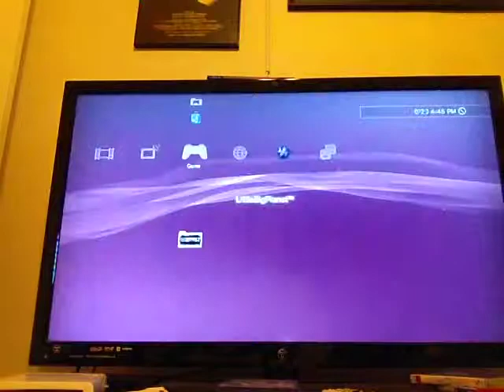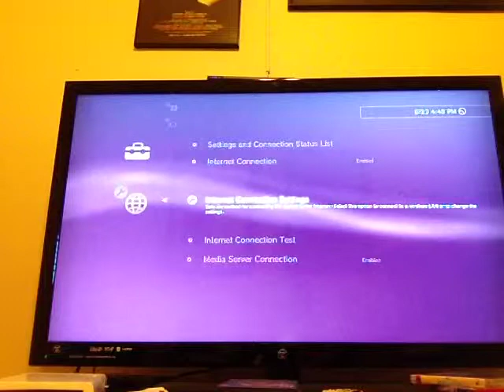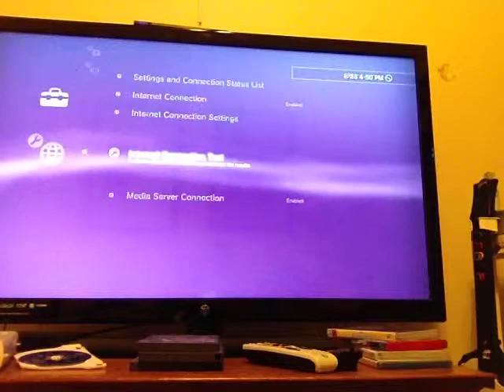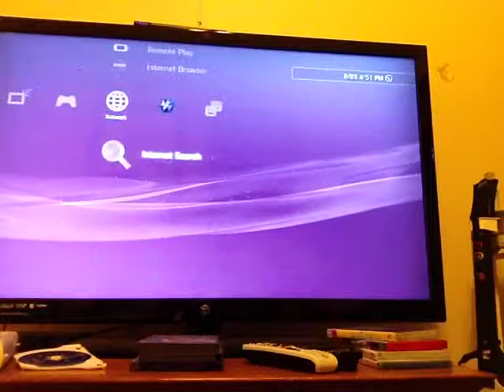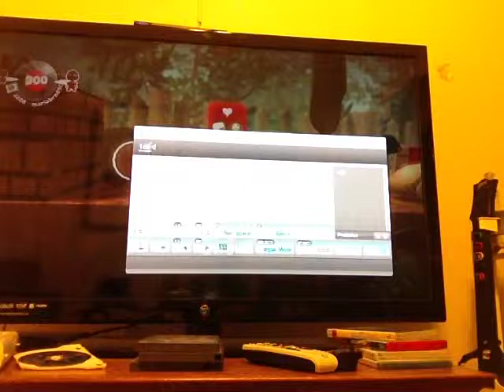Gaming With Will: LittleBigPlanet